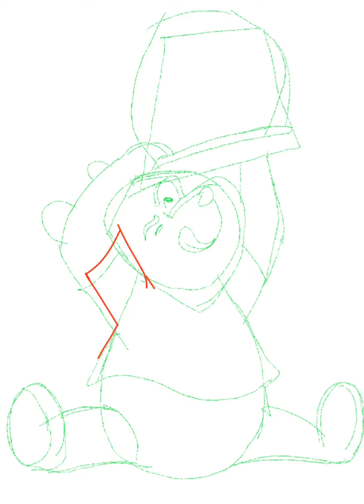How to draw Winnie-the-Pooh